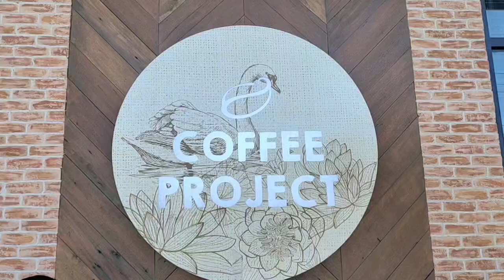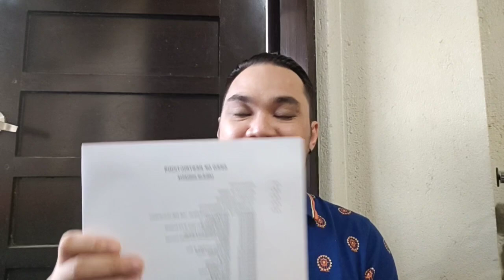MARCH 27, 2021 - CAMELLA HOMES PULONG BUHANGIN STA MARIA BULACAN, "CHECK LIST UPON HOUSE TURN OVER"